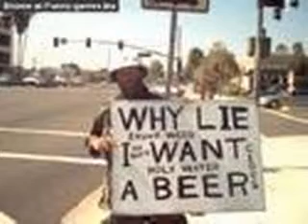ahhbU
pnta sta ana